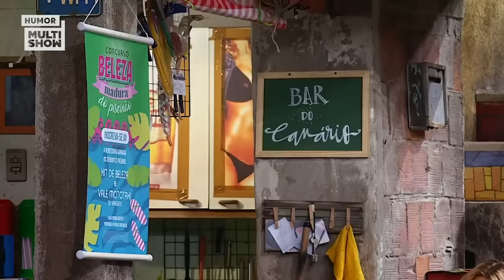MARATONE os MOMENTOS da GRAÇA com o CANÁRIO! | Tô De Graça | Humor Multishow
Amantes ou rivais? 👀 A relação da Graça com o Canário já teve briga, concurso e até pegação! ❤️‍🔥